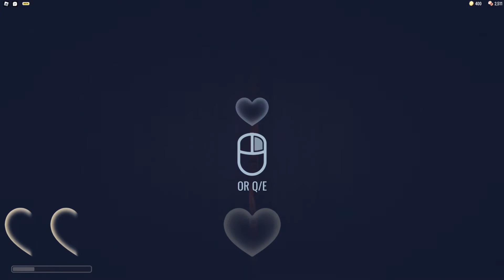Beating Doors (with Reaper)